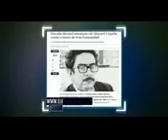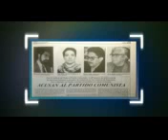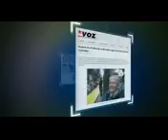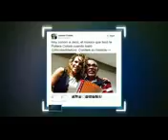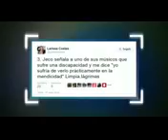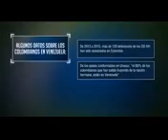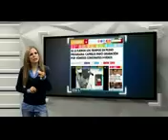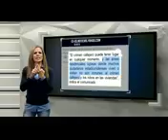A UN CLICK 18/09/2015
Programa a un click 18/09/2015